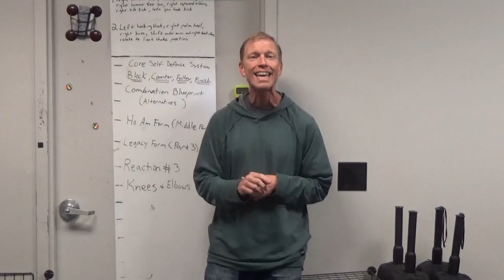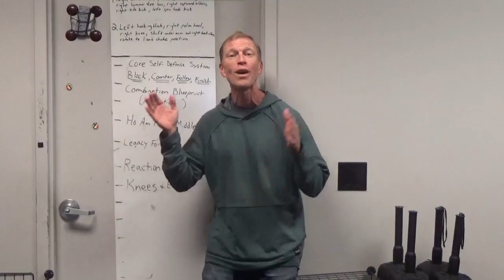Follow Along 12 27 21